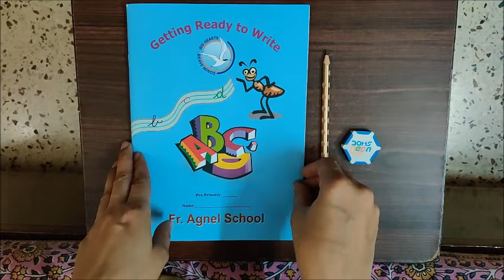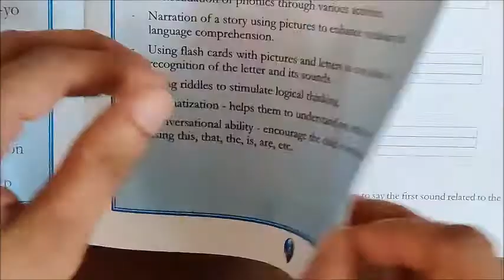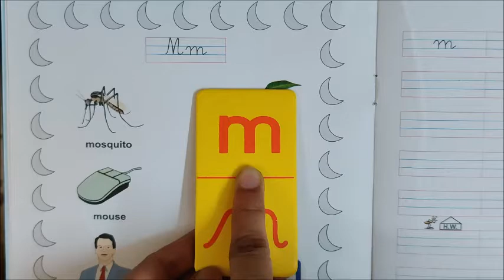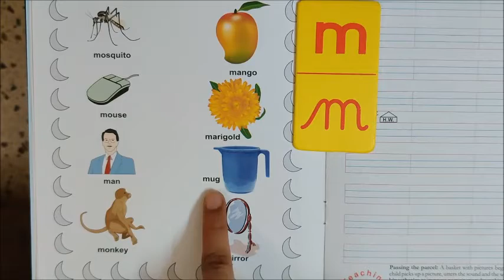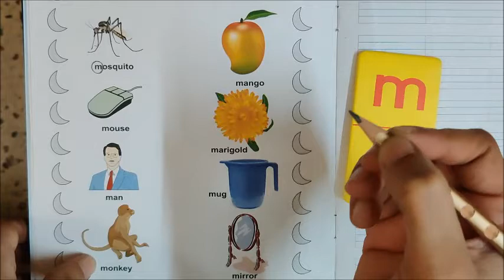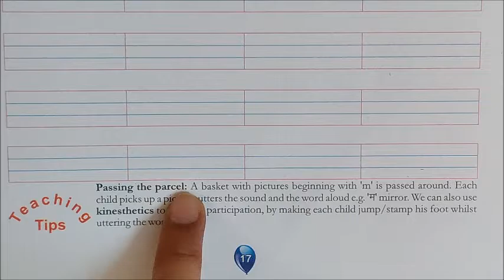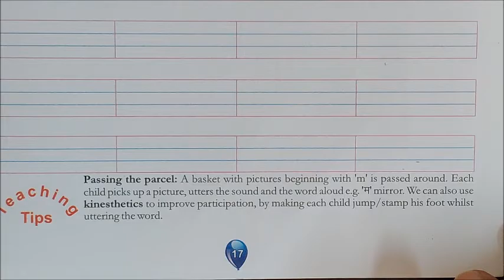Letter m in ' Getting ready to write ' , pages 16 and 17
Letter  'm'  in the book ' Getting ready to write '. Revising vocabulary of letter 'm' on page 16 and writing the letter on page 17.